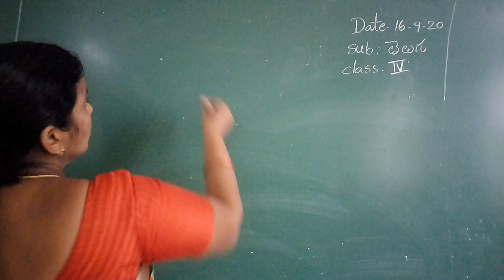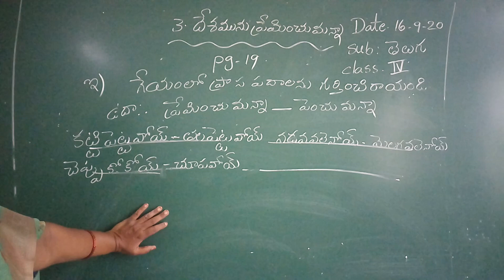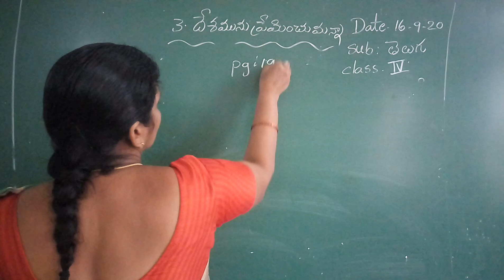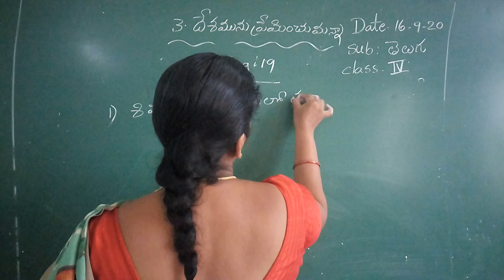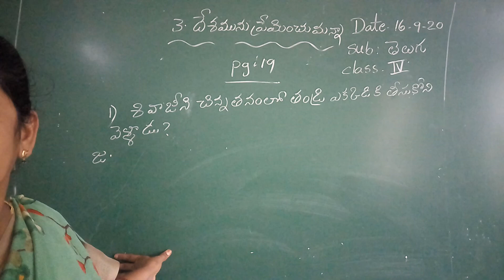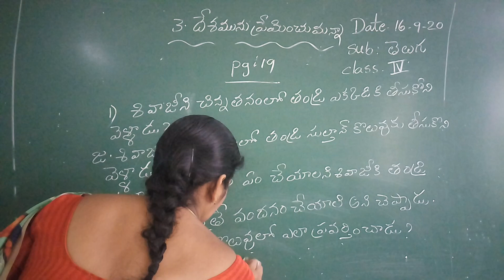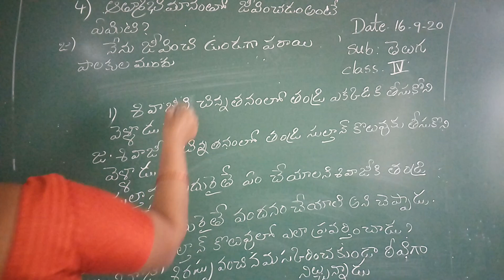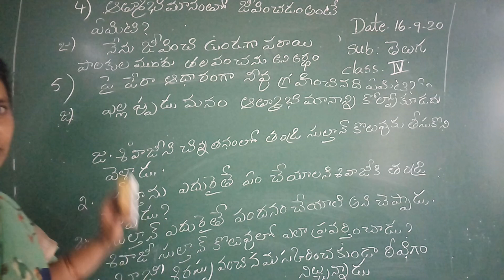4 class Telugu (16-9-20)